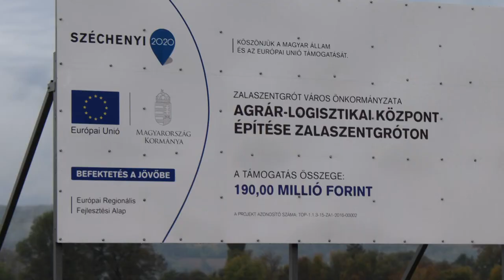Októberi aktualitások Zalaszentgróton